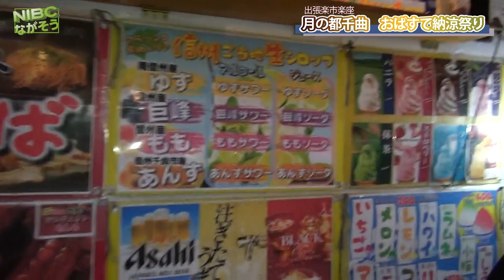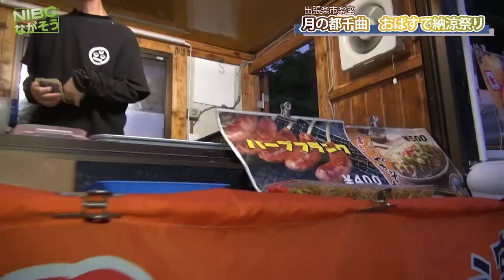【長野千曲市】“第二回おばすて納涼祭り“出張楽市楽座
おばすて納涼祭り